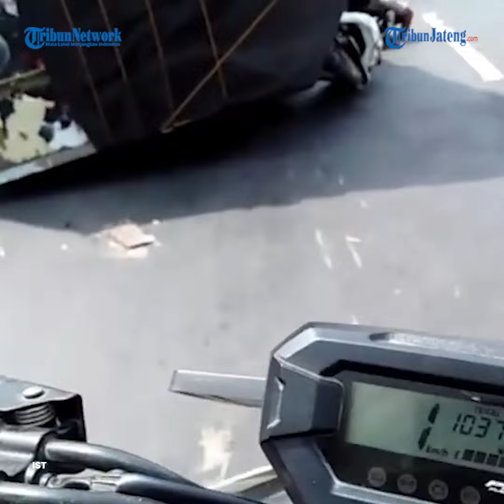Suami Istri Meninggal Tertimpa Truk di Jalur Pantura Pemalang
Kecelakaan maut terjadi di Jalan Pantura, Desa Ambowetan, Kecamatan Ulujami, Kabupaten Pemalang‎, Sabtu (29/5/2021). Pasangan suami istri tewas dalam kecelakaan ini.

Keduanya yang berboncengan sepeda motor tewas seketika di lokasi kejadian dengan kondisi mengenaskan setelah tertimpa badan truk yang terguling.

Kasatlantas Polres Pemalang AKP‎ Arfian Rizki Dwi Wibowo‎ mengungkapkan, kecelakaan terjadi sekitar pukul 13.00 WIB.